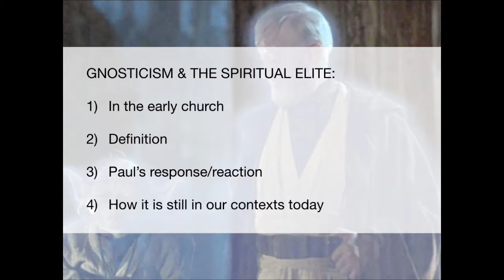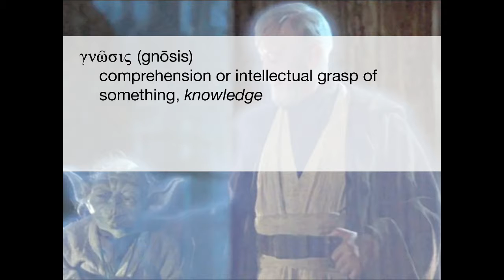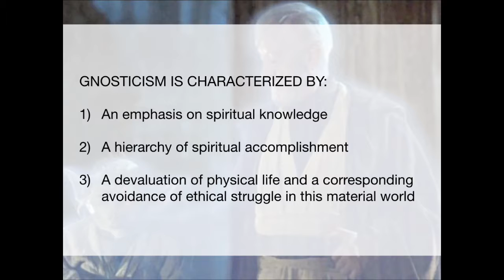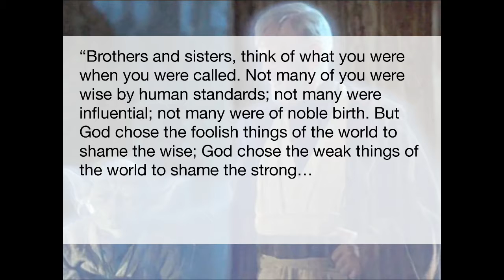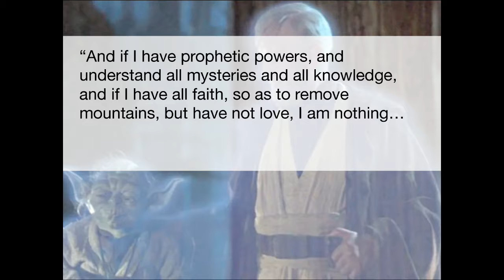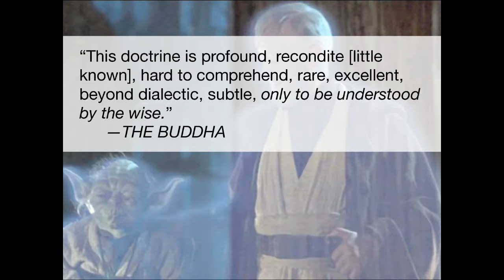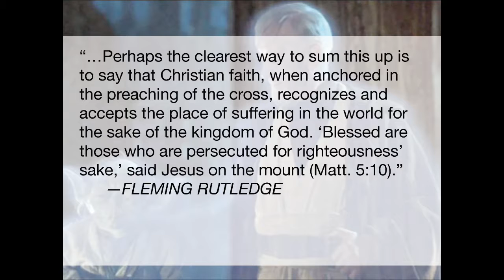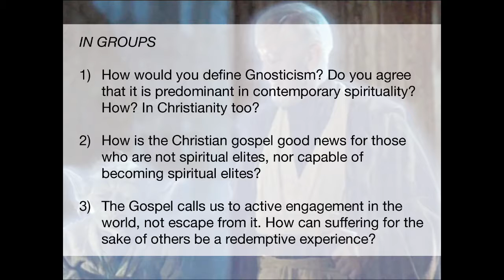Cruciform Ministry: The Cross as Central to Our Message & Mission. Jonny Aicken 3 of 4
Gnosticism & The Spiritual Elite: Gettin' Outta Here!
The third message by Pastor Jonny Aicken recorded at WMPL Family Camp in Minnesota, June 2019.